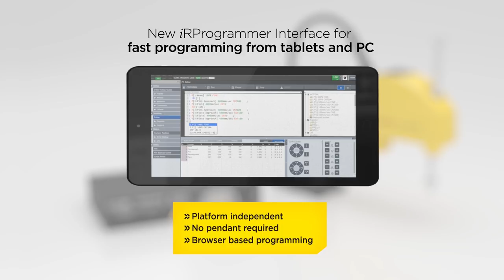FANUC SR Series SCARA Robots - Redefining High-Speed Automation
FANUC’s new SCARA robots feature high-speed, precise operation for pick and place, assembly, testing/inspection and packaging processes in a wide range of industries including consumer electronics, auto component, plastics, food and beverage, lab automation, appliances and medical device manufacturing.   A compact, lightweight design provides significant space savings.

The SR-3iA offers a 3kg payload, 400mm reach, and 200mm stroke, and the SR-6iA has a 6kg payload, 650mm reach and 210mm stroke.  “Motion performance for FANUC’s new SCARA robots are best-in-class,” added Jhaveri.

FANUC’s new SCARA robots are ideal for high-speed, precision applications such as assembly, pick and place, testing/inspection and packaging processes.

Looking for a way to level up the speed, precision and repeatability in manufacturing processes that require a 3kg-6kg payload? Our SCARA line of robots have been used in manufacturing applications in everything from automotive, medical device, assembly and pick and place or packaging. With a robust list of features, space saving compact footprint and a work envelope of 360° FANUC SCARA's are the perfect solution to automating in tight spaces.

Why choose FANUC’s SCARA?

Given their speed and repeatability, FANUC SCARA robots provide a great way of increasing productivity on robotic pick and place or robotic assembly operations. Find out here when a SCARA robot enhances the efficiency of your application.

Space-Saving Design
To make the most of your floor space, FANUC SCARA robots occupy an ultra-compact footprint and are designed to minimize interference with peripheral devices.

Easy Error Recovery
Equipped with a brake release switch on its arm, FANUC SCARA robots ensure easy error recovery.

360° Work Envelope
Benefiting from the flexibility of a 360 degrees work envelope, FANUC SCARA robots are available with a reach of 400 mm or 650 mm respectively.

The SCARA robots are powered by the new R-30iB Compact Plus controller, offering FANUC’s intelligence features – integrated iRVision, force sensing, conveyor tracking, fieldbus connectivity, integrated safety and most other software options – the same intelligent features available on all FANUC robots.  FANUC’s new SCARA iRProgrammer software interface is easy to use for programming on Tablets or PCs, and can be accessed via a Web browser. to learn more.